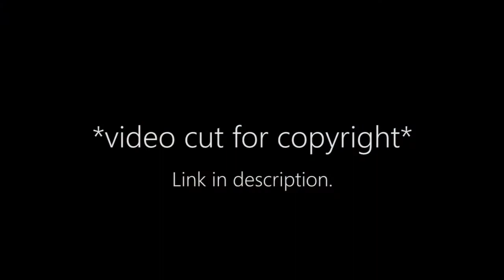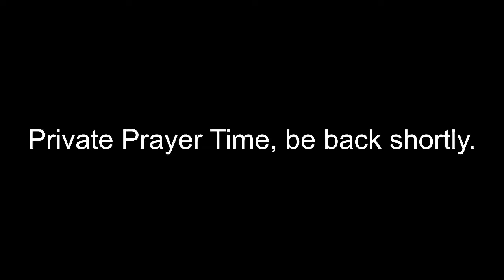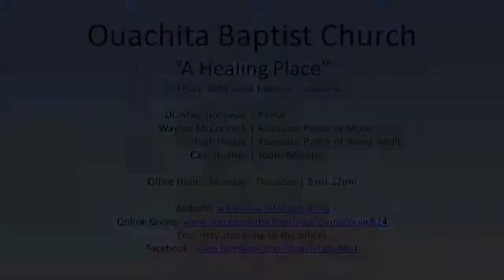7/25/21 PM - Living In The World | Mike Holloway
Church Service Recording for: Ouachita Baptist Church |
Date: 7/25/21 PM |
Sermon by: Mike Holloway |
Sermon: Living In The World |

Video Link: (1:05 to 6:03)